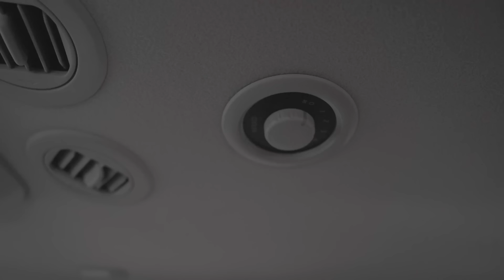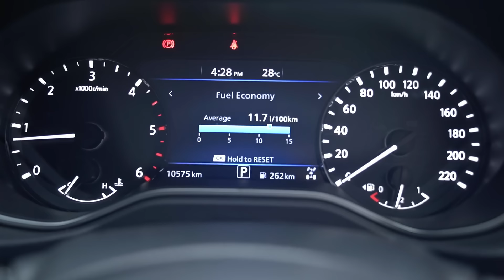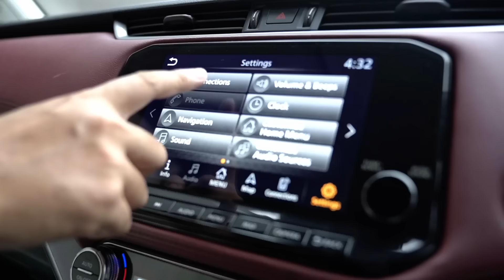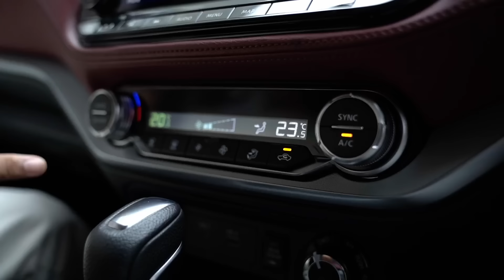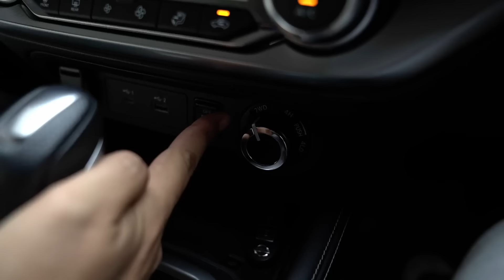NISSAN TERRA VL 4x4 | Punya Kelebihan Dibanding Lawannya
Salah satu SUV Ladderframe yang punya karakter nyaman, ini adalah Nissan Terra VL 4x4. Tonton video full review ini sampai habis ya.